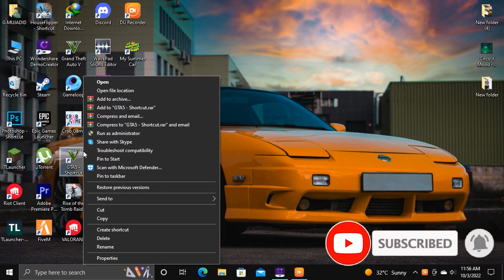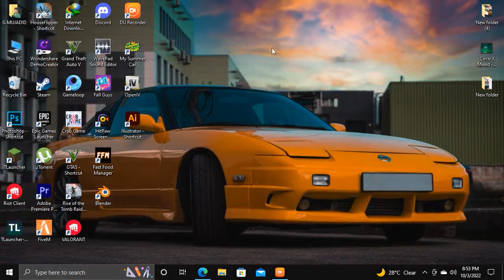How to Fix corrupt game data please reboot or reinstall GTA 5 | 2022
How to fix Corrupt Game data please reboot, verify the game data, or reinstall the game error Fix in GTA 5 | 2022

Fix:
1:  backup the your mods.
2: Just delete the mods folder and again the paste update folder into mods folder.